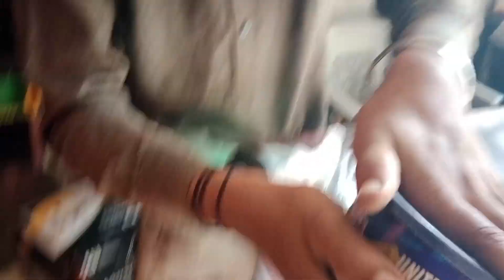VIEW on hardware ITEM